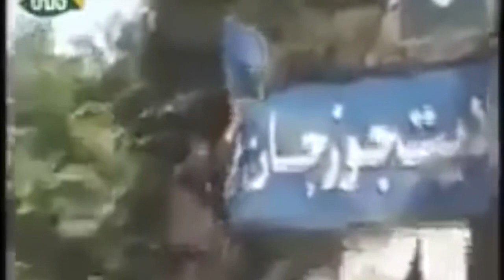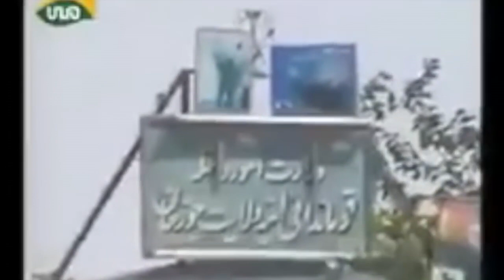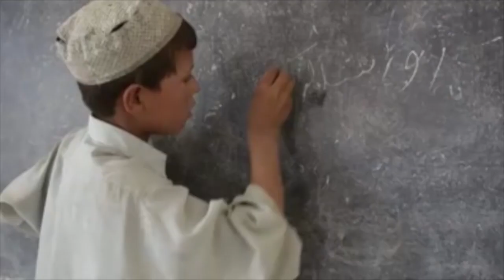قومندان بچه فلم Shafie Ayar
قومندان شفیع ترکمنی.